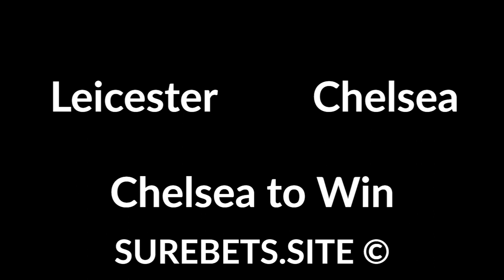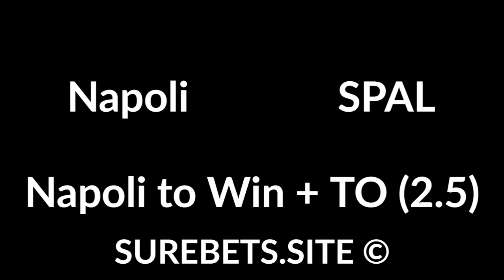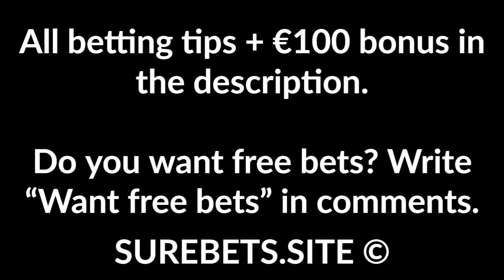Football Betting Tips Today - 28 June 2020 - Premier League, Serie A, FA Cup, La Liga Predictions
Watford vs Southampton
Southampton to Win (0)

Parma vs Inter Milan
Inter Milan to Win

Udinese vs Atalanta
Atalanta to Win (-1)

Sampdoria vs Bologna
Sampdoria to Win (0)

Napoli vs SPAL
Napoli to Win + TO (2.5)

Milan vs Roma
1X + Total Under (4.5)

Villarreal vs Valencia
Alcacer Will Score

Espanyol vs Real Madrid
Real's Total Over (2)